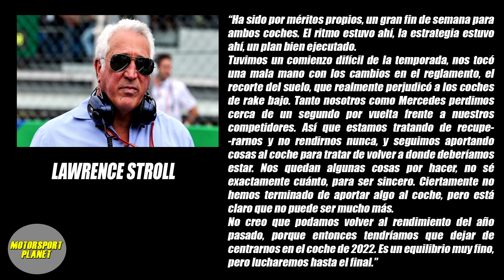ASTON MARTIN busca RECUPERARSE - PREVIA INDY 500 - ¿PATO O'WARD y ALEX PALOU CANDIDATOS?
Hoy en Motorsport Planet repasamos las declaraciones de Lawrence Stroll sobre la actualidad de Aston Martin. Además detallamos todo lo que se viene para las 500 millas de Indianápolis